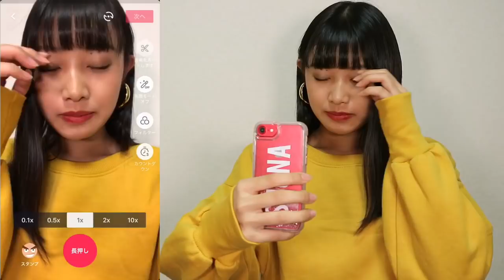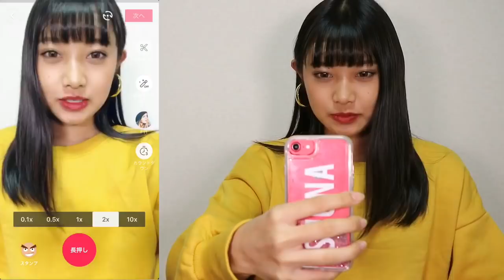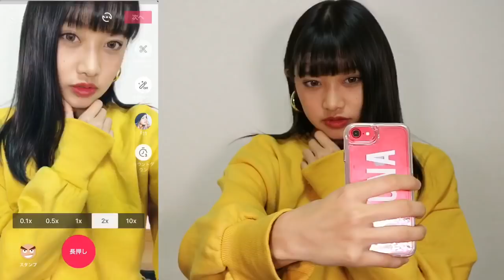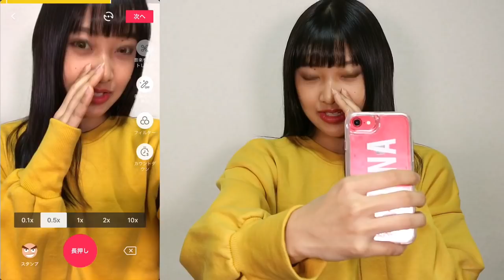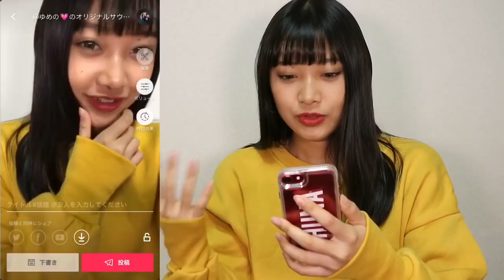【ウザい広告】Tik Tokの使い方&コツ紹介❤︎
少しでも参考になれれば嬉しいです！

【musically】
nmyy_biglaaavで検索！！